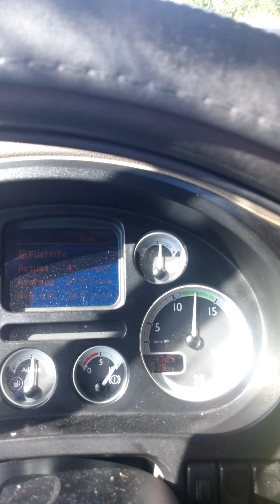Sofer de TIR 7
Slovenia